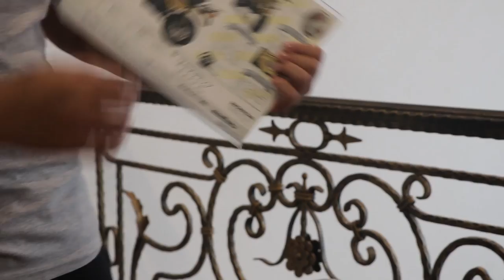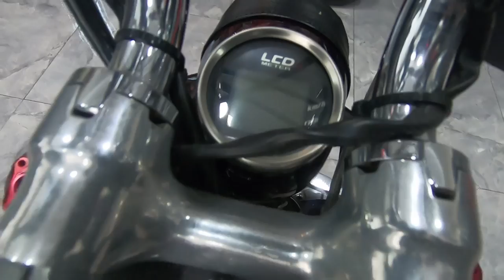ฝูงนี้มังกี้ล้วนๆ รวมมูลค่ากว่า 5,000,000 !!! EP2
มาต่อกันกับฝูงลิง EP2 กันนะครับ ว่าพาร์ทนี้มีตัวไหนเด็ดดวง